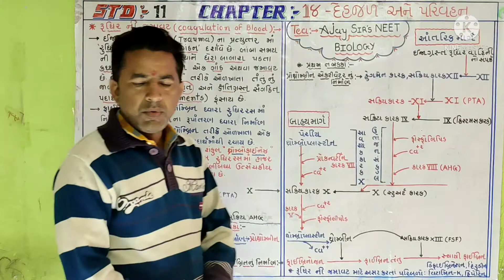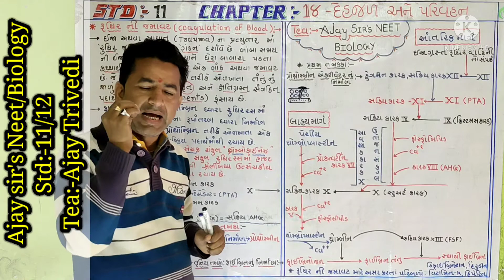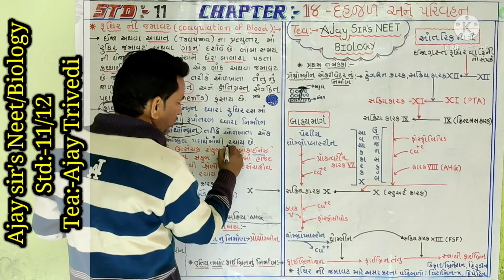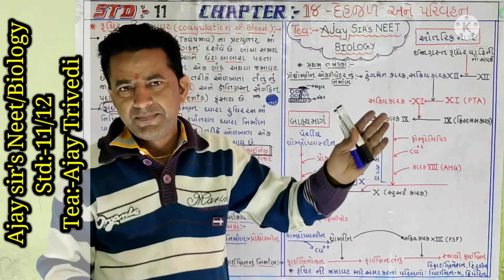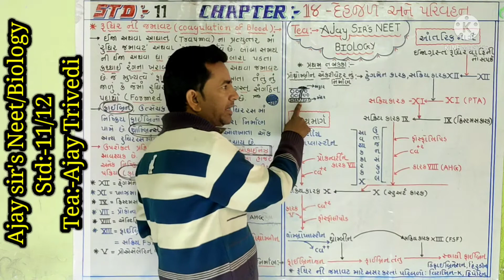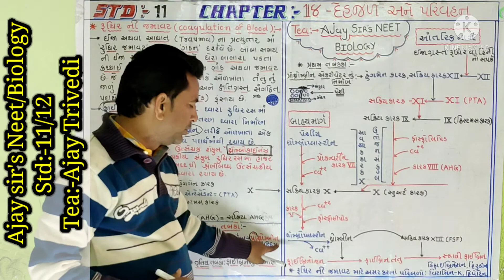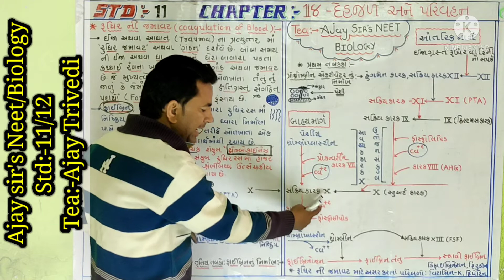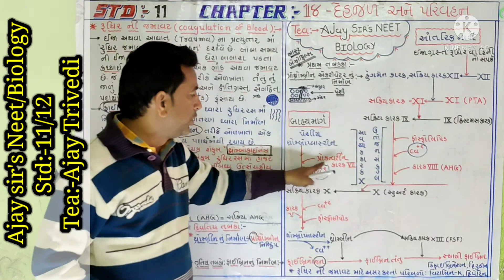std:-11, બાયોલોજી, chapter -18, દેહજળ અને પરિવહન.